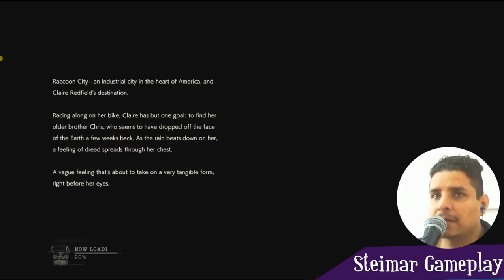Resident Evil 2 Remake Game Play Español Parte 1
Resident evil 2 Remake 25 de ENERO -CLEARE -speed Run
resident evil 2 español audio latino gameplay COMPLETO.
video juego completo. ORIGINAL RE 2 REMAKE Cleare.

Steimar

                                                      ASMR

Title 17, US Code (Sections 107-118 of the copyright law, Act 1976):
                                                            videos. resident evil 2 remake trailer -  resident evil 2 remake trailer, resident evil 2 remake mr x
resident evil 2 remake leon - resident evil 2 remake speedrun ESPAÑOL RESIDENT EVIL 2 REMAKE ESPAÑOL
AUDIO LATINO RESIDENT EVIL 2 REMAKE. SPEDD RUN
resident evil 2 remake hunk - resident evil 2 remake demo
RESIDENT EVIL 2 REMAKE FERNANFLOO- resident evil 2 remake ada wong - resident evil 2 remake ada gameplay